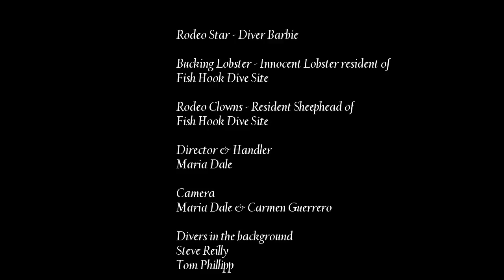Barbie Bug Rodeo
"Wilder than any eight second ride" my first Go Pro project.  Taken at dive sites Fish Hook, Inside Boiler, and Twin Peaks, San Clemente Island, Ca.  For my daughter who graciously sacrificed her Barbies to see them ride lobster.